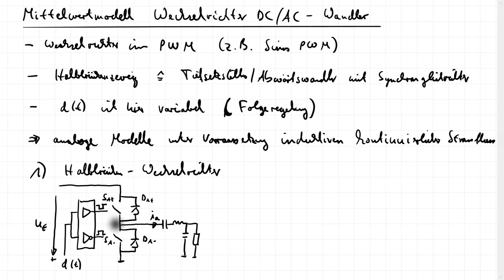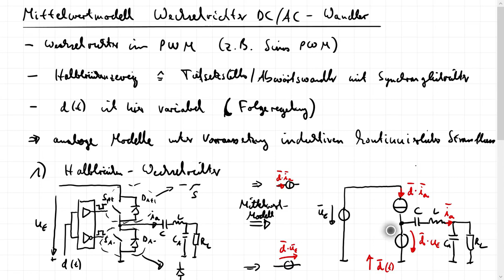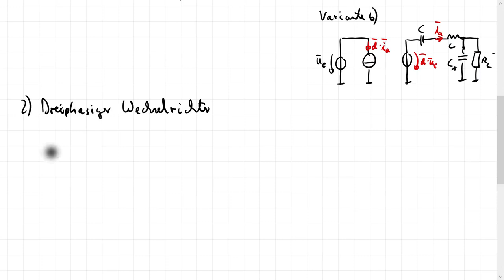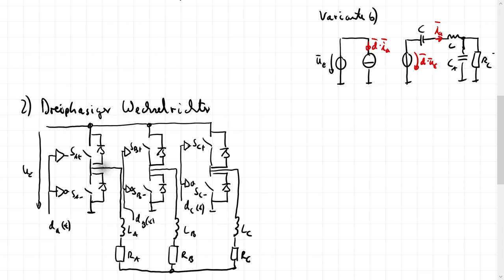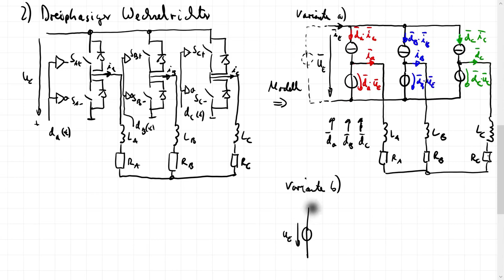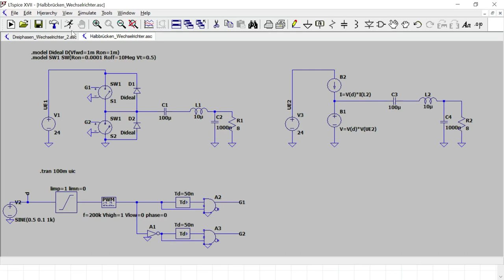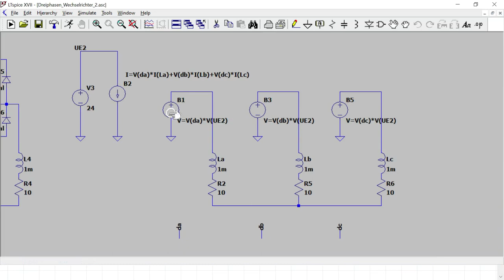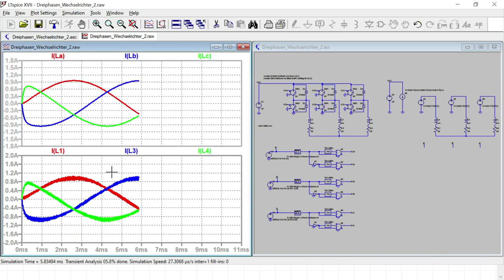Le_R10 Modellierung DCAC Wandler - Mittelwert Modellierung Wechselrichter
In diesem Video wird gezeigt, wie analog zur Modellierung von DC/DC Wandlern auch Halbbrückenzweige und damit ein- und dreiphasige Wechselrichter durch Mittelwertmodelle ersetzt werden können. Die grundsätzliche Idee ist dabei, dass für den Fall einer PWM Ansteuerung mit kontinuierlichem (induktivem) Ausgangsstrom ein Halbbrückenzweig einem Abwärtswandler/Tiefsetzsteller mit Synchrongleichrichter entspricht, nur mit zeitliche veränderlichem mittleren Tastverhältnis.
Die Ableitung wird für den Halbbrückenzweig und den dreiphasigen spannungsgespeisten Wechselrichter gezeigt und das erhaltene nichtlineare Großsignalmodell wird in einer LTSpice Simulation mit einem geschalteten Modell verglichen.